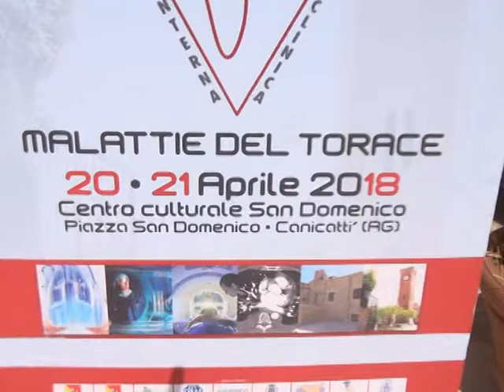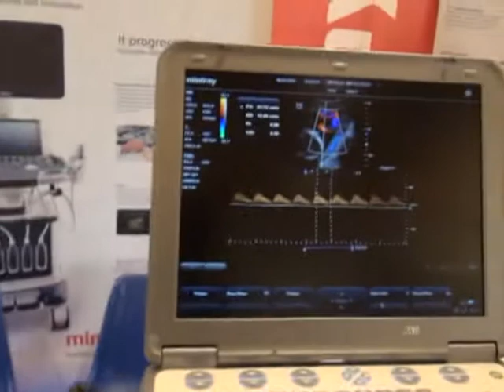MEDICINA MEDINIMAGING CONVEGNO SU "MALATTIE DEL TORACE"